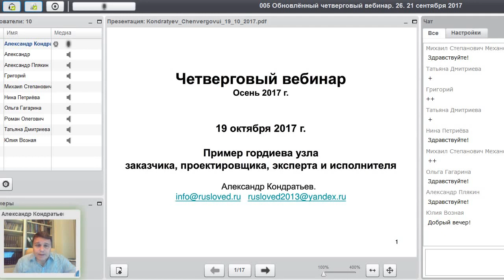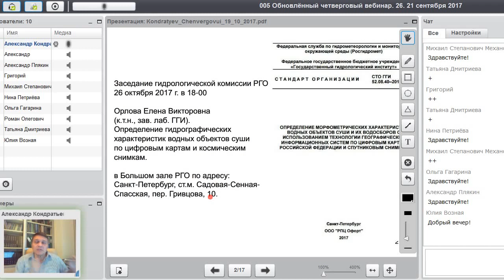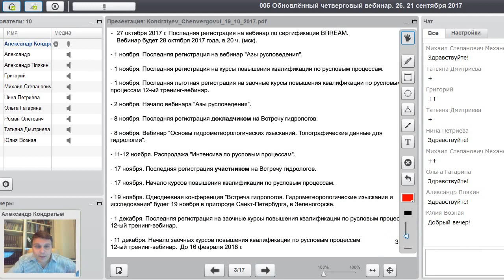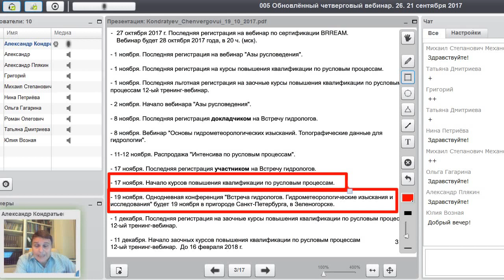Новый четверговый вебинар. День 27. Часть 1.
Новый четверговый вебинар. День 27. 19 октября 2017 г.
Часть 1.
Анонсы новостей. Пример изысканий с точкой сброса.

Бесплатно: получите таблицу методов расчёта русловых деформаций.